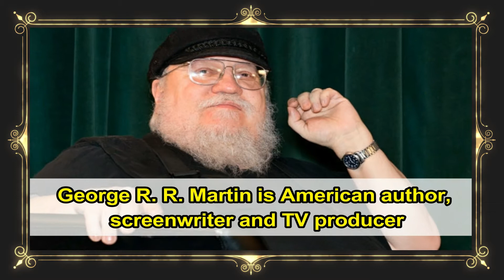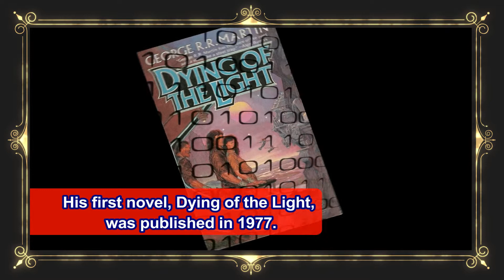George R. R. Martin (GOT) Lifestyle ★ Net Worth ★ Biography ★ House ★ Cars ★ Career